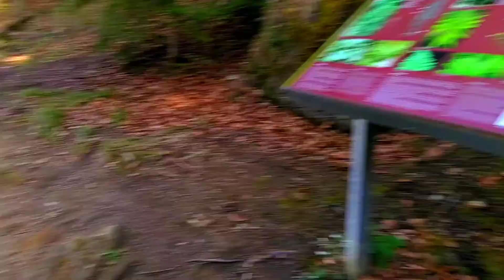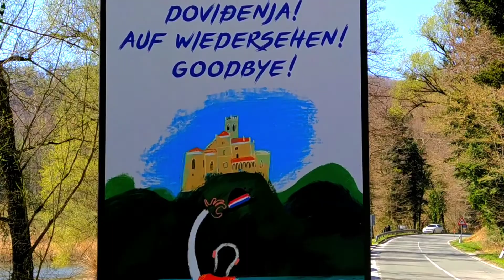BEAUTIFUL DAY FOR A LONG WALK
So i m in so much pain.My back is off again and i taking pills, but here, i decided to not waste this sunny day. Hugs.❤️🌺🤗